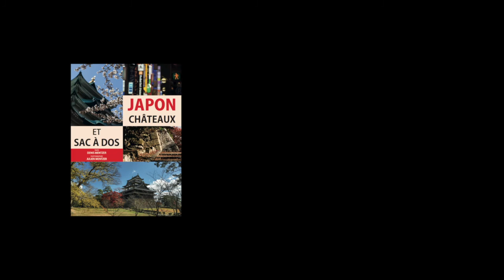A la découverte du shinto : les Shimenawa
Dans les sanctuaires shintoistes, vous pourrez apercevoir une corde tressé, on les appelles les Shimenawa. Elle est faite de paille et elle délimite l'enceinte sacrée du sanctuaire.